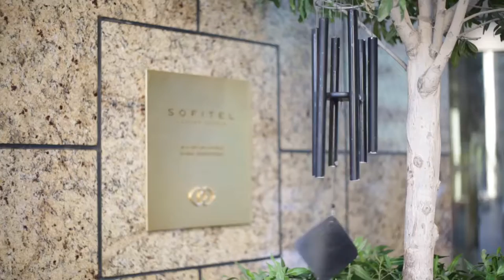Sofitel Hotel location and overview